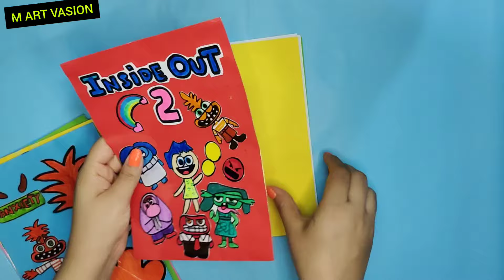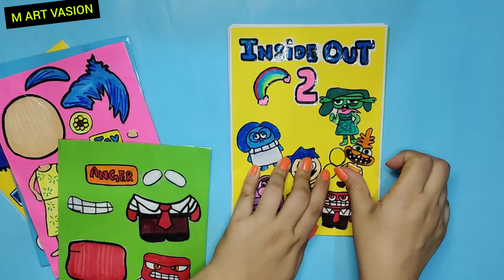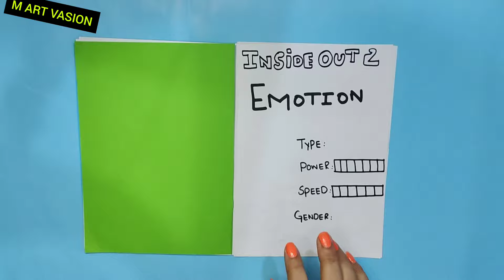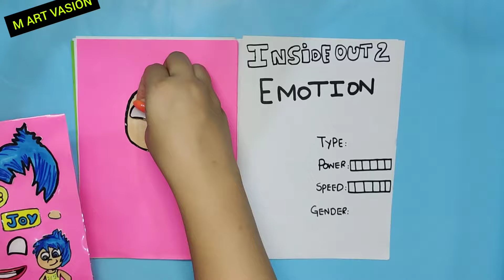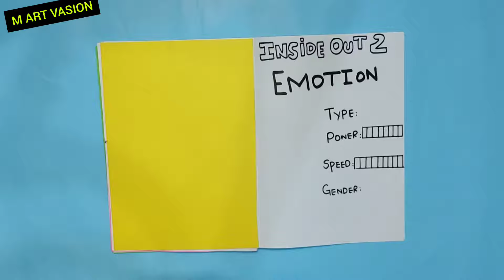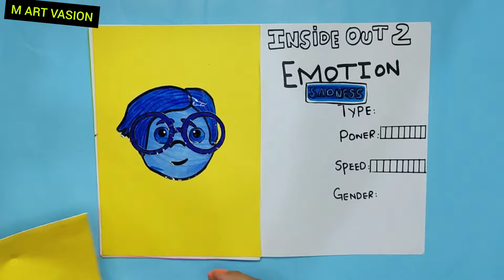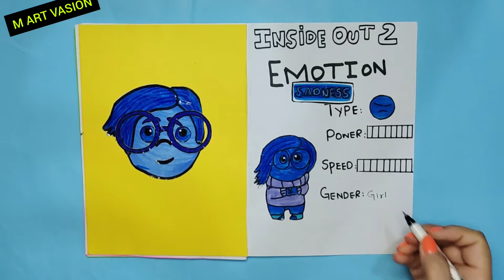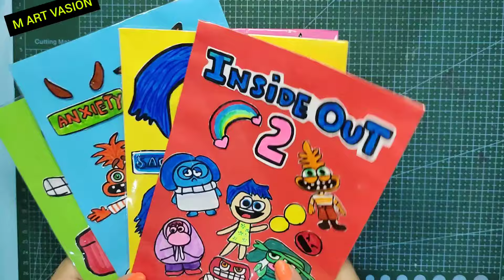DIY 🌈INSIDE OUT 2 STICKER BOOK🌈😱 + Inside Out 2 Joy, Sadness,Anger, Disgust STICKERS!😈😱INTENSAMENTE2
In this video learn how to make DIY INSIDE OUT 2 RECAP CARTOON GAME BOOk+ Joy , Sadness,Anger, Disgust,Fear, Anxiety, Embarassment Emotions Inside Out 2 OUTFITS BLIND BAGS 🌈😡😈🙂 + Inside Out 2 Roblox Outfits Blind Bag |Making Inside Out 2 Sticker Toy Book |INTENSAMENTE 2 |Disney Inside out 2 Movie |Making Zoonomaly Zookeeper Horror Game in Roblox World Zookeeper Roblox |Zoonomaly All Characters Book & Power Comparison Zookeeper, Smile Cat |Making Zoonomaly Zookeeper vs Smilling Critters |Poppy Playtime Chapter 3 in Toca Life World CATNAP Smilling Critters TOCA BOCA |Pomni, Jax, Ragatha Game Book |GameBook 📚 INSIDE OUT 2 Movie DIY STICKER BOOK |DIY The Amazing Digital Circus Blind Bag! |Easy Step by Step tutorial.

Inspired by the The Ultimate Inside Out Recap Cartoon @cas

Track: Spy, Game world, Action in the city